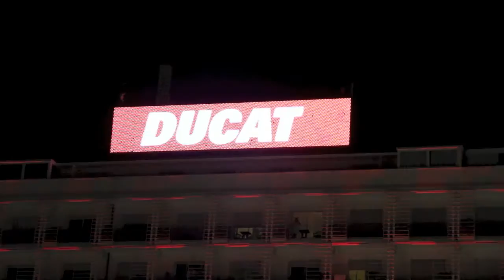WDW 2012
Teaser for upcoming WDW 2012 film